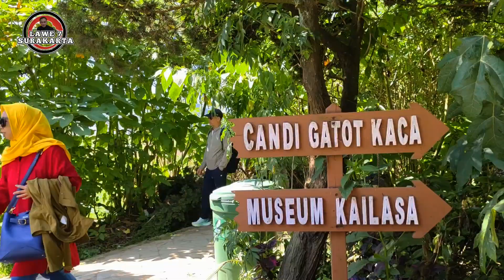Candi ARJUNA Dieng Banjarnegara | Negeri Para Dewa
Terimakasih telah menyaksikan tayangan Vidio ini dan dukung kami dgn like komen subscribe serta share channel lawe7Surakarta sehingga kami lebih semangat dalam membangun channel ini dan tentunya sangat bermanfaat bagi kita semua